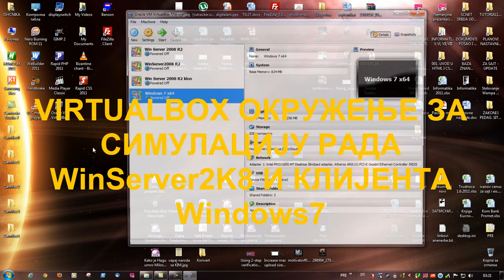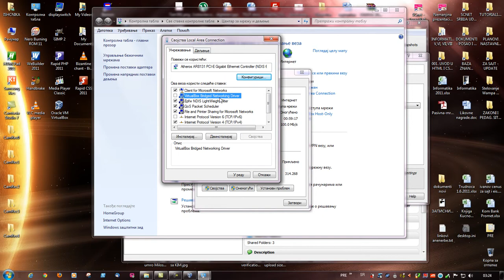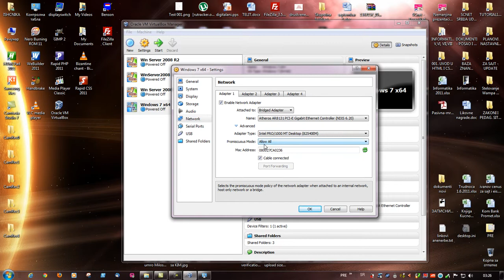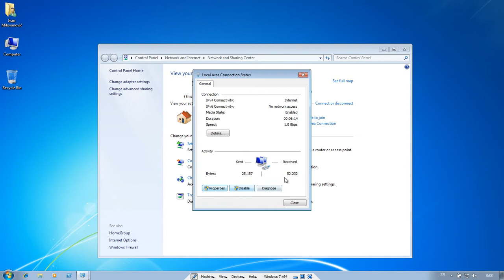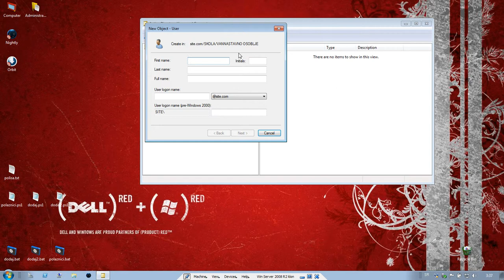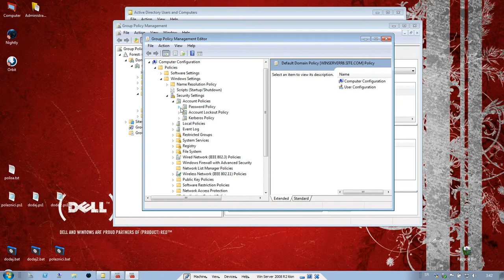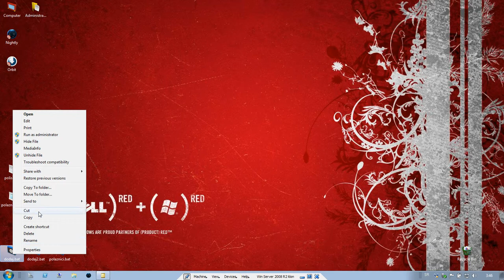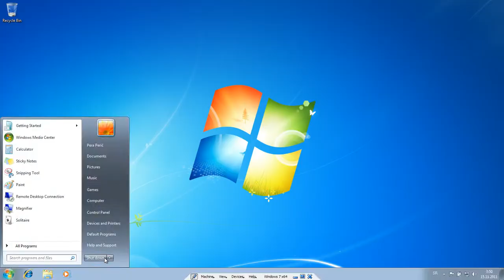VIRTUALBOX ПОДЕШАВАЊА И РАД СА WINDOWS SERVER 2008 R2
VIRTUALBOX ПОДЕШАВАЊА И РАД СА WINDOWS SERVER 2008 R2 ,ВЕЗАНО ЗА АКТИВНИ ДИРЕКТОРИЈУМ. ОРГАНИЗАЦИОНА ЈЕДИНИЦА И ДОДАВАЊЕ НОВИХ КОРИСНИЧКИХ НАЛОГА. РАД СА ВИРТУЕЛНИМ МАШИНАМА.